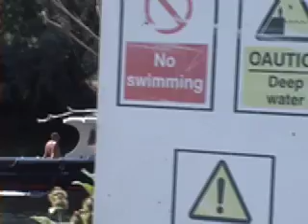Spade Oak Wharf 2008